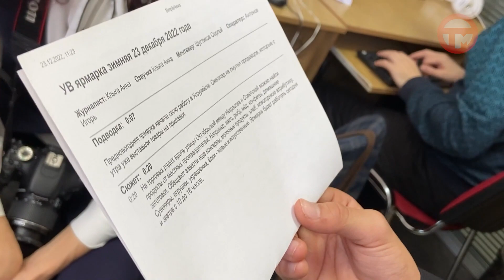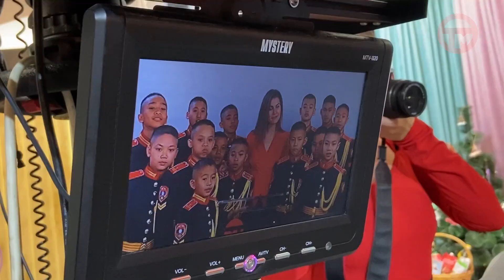Иностранная делегация посетила Телемикс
В гости пришли парни из Лаоса, которые сейчас занимаются в уссурийском суворовском училище. Мы боялись, что экскурсии помешает языковой барьер, но переживания были напрасны. Как детям удалось освоиться в незнакомой стране и что нового они узнали о работе телевизионщиков - узнаем в нашем сюжете.